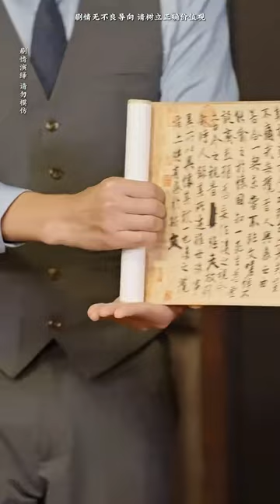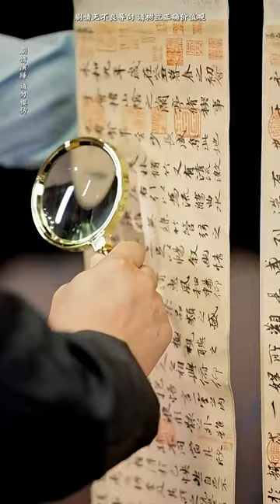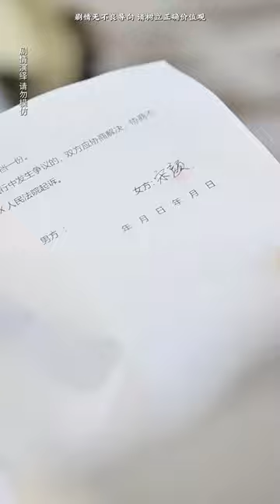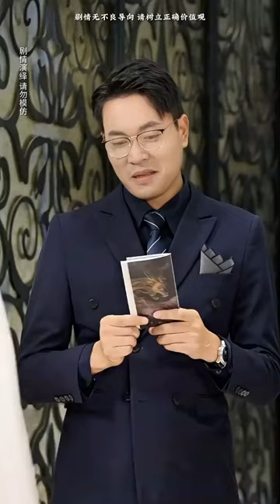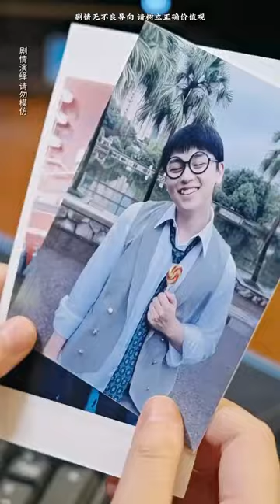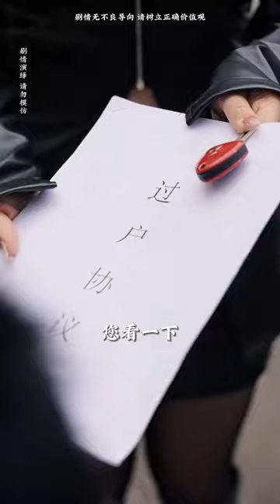一口氣看完！癡傻窮小伙竟是至尊無上的鎮國少主，隨手救下的美女就是首富，就連第一美人都是他老婆！一朝恢復神智，打臉開始！【鎮國神婿】短劇